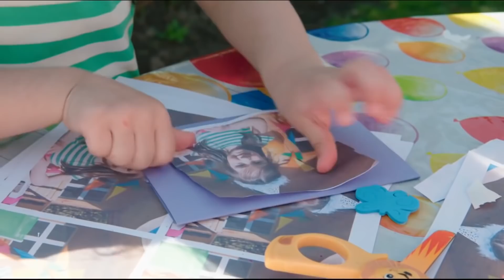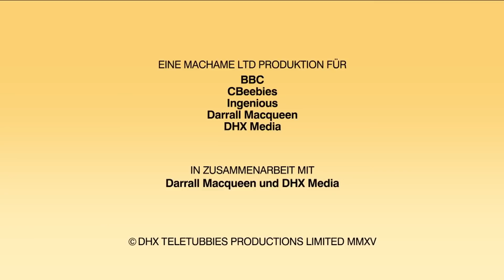An die Tür klopfen - Teletubbies auf Deutsch - 1 Stunde Zusammenstellung!